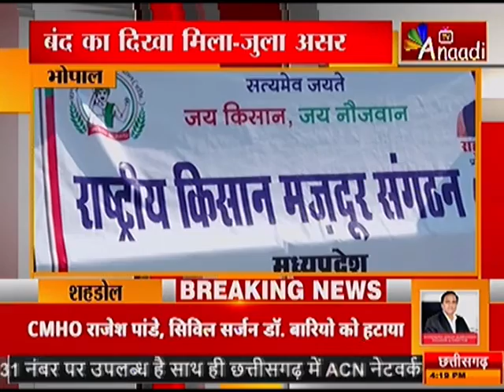BHOPAL : बंद का दिखा मिला-जुला असर |ANAADI TV